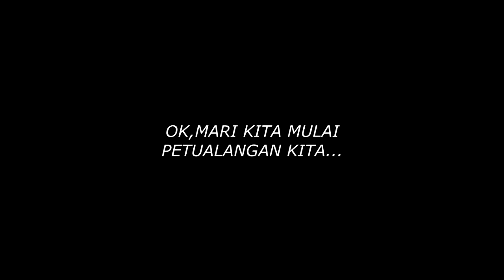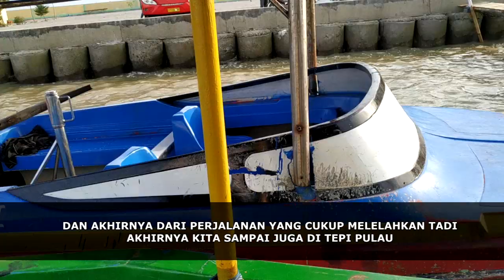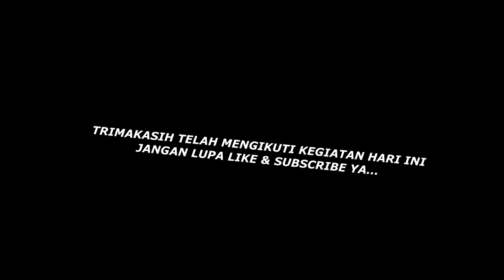Peternak Puyuh Jalan2 ke hutan mangrove